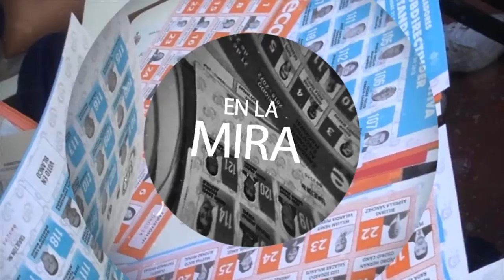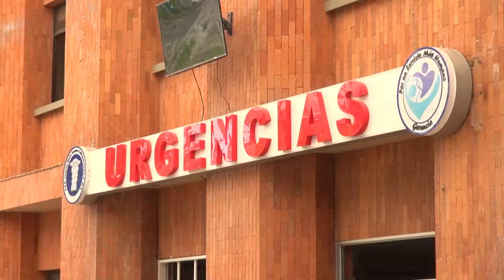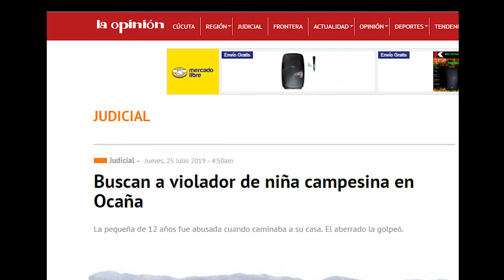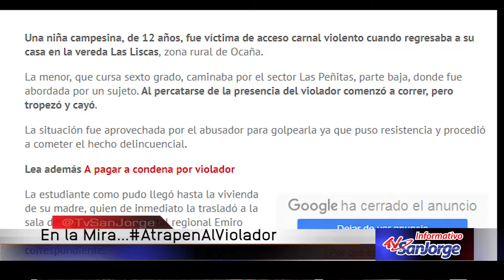En la mira